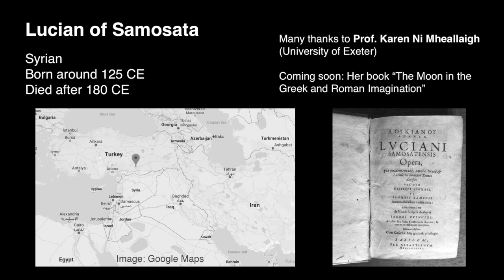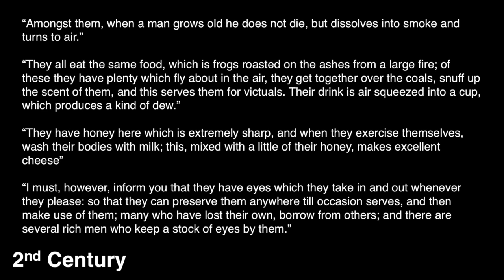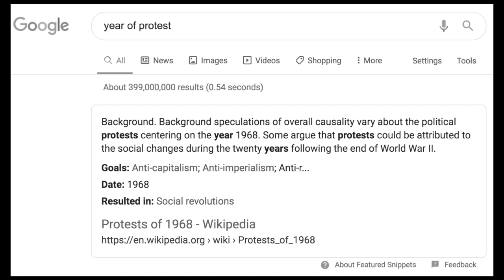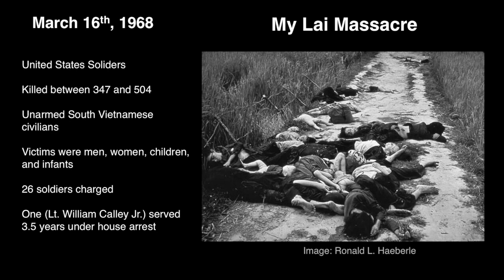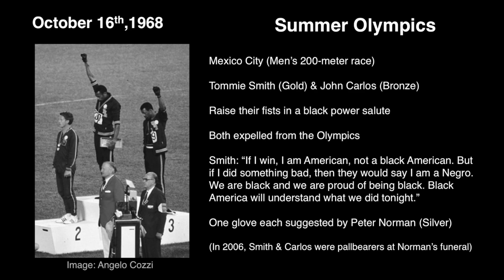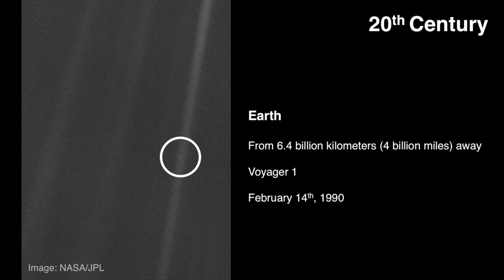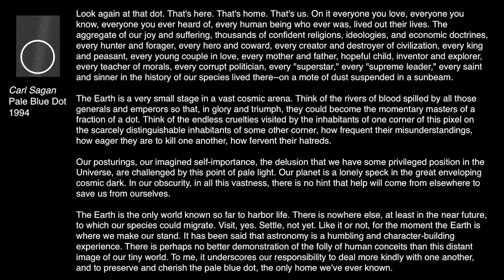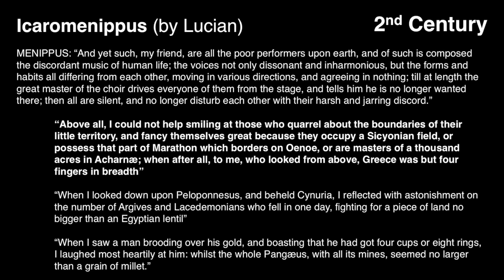Lecture 3: Earthrise with some context (Our Moon Course)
Lecture 3 of the Our Moon: From Imagination to Exploration course, which I'm teaching this fall at Johns Hopkins University. In this lecture, I try to give some historical context to Apollo 8's famous Earthrise picture by considering events that were taking place at the same time. Please note that some of the images shown here are gruesome, so please use your own discretion.

If you'd like to download the PowerPoint slides, please find them

Thanks to Professor Karen Ni-Mheallaigh for introducing me to Lucian's work.

When an image is not in public domain, image credit is shown next to the image.